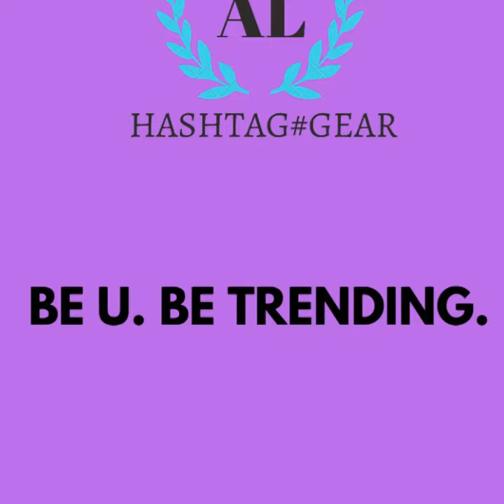Spring/Summer 2019 Fierce Chic Collection